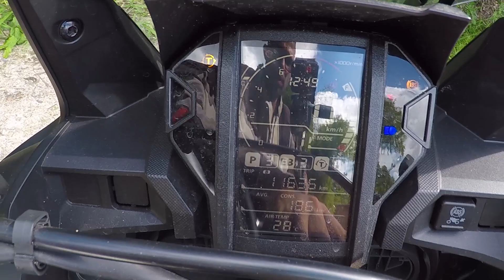HONDA AFRICA TWIN CRF 1000L 2020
Galera hoje o vídeo é uma sugestão do nosso amigo Aloisio e pretendo fazer um review detalhado de todos os aspectos da Honda África Twin. Desde os detalhes tecnicos, como freios, rodas, pneus, potência, consumo, tecnologia e etc... como também os detalhes estéticos do lindo design da moto. Por fim vocês também poderão conferir minhas impressões pessoais, como usuário da máquina, sobre todos esses detalhes. Acompanhem ai!

NOME DO VÍDEO : HONDA AFRICA TWIN CRF 1000L 2020